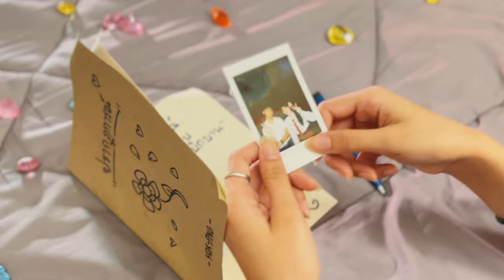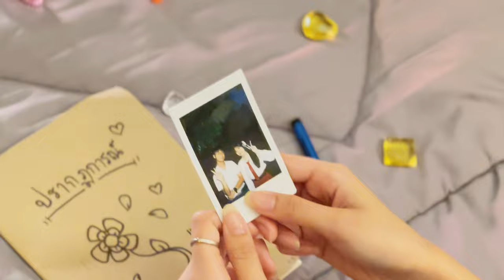YOK.PNG - 「ปรากฏการณ์」 MV 🌍💗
「ปรากฏการณ์ - YOK.PNG ft Pure」

Produced & Arrange: Jo yd / Walit
Cheepluesak
Executive Producer: Supat Tupcharoen
Lyric & Melody: Bhumi Khumchart / Ratchapol Riabpradit
Vocal: Purewadee Vutthipinittam
Vocal Director: Voravarun Noikamol / BONG
Chorus: BONG / StringComboCrew
Piano: NABETH / Walit Cheepluesak
Bass: Nevv Luecha / Kittipoj Tan-areesuchote
Guitar: elhamtamma
Drum: Ratchapol Riabpradit
Mix & Master: Jo yd
Music Video: Teerapap Chaipunya

Cast:
Ratchapol Riabpradit
Purewadee Vutthipinittam
Nopawit Pongyaem
Sorasit Suksomboon
Thanatip Torasme
Pasit Sinbowornsed
Norrapob Khampoo
Phunyaphat Thanomrod
Garunyapas Danpitakkul
Aekarat Sittikarnthai
Kuntapong Siravichakorn
Phacharapan Barameemongkolwat
Thitichaya Nitisuksawat
Manapreeya Buasim
Sisira Sridoung
Ornjira Buaban
Nichapa Yawichian

ACSP STRING COMBO
ASSUMPTION COLLEGE SAMUTPRAKARN

OFFICIAL ACCOUNTS